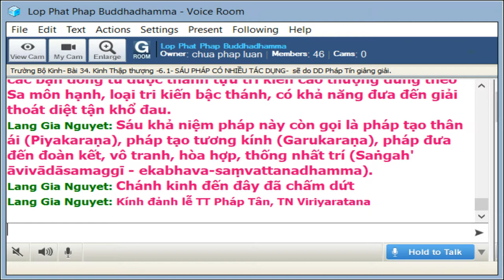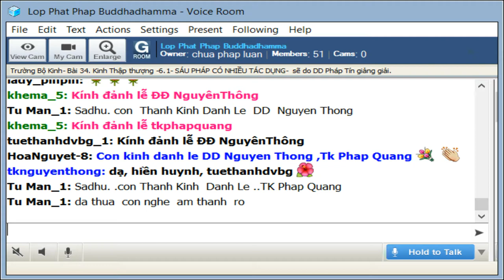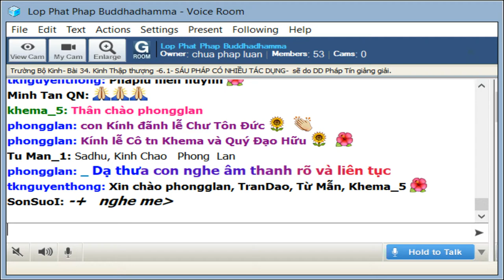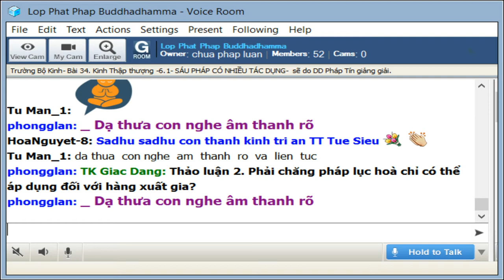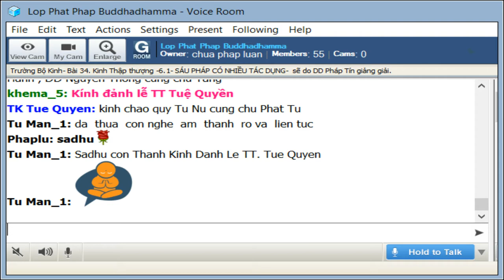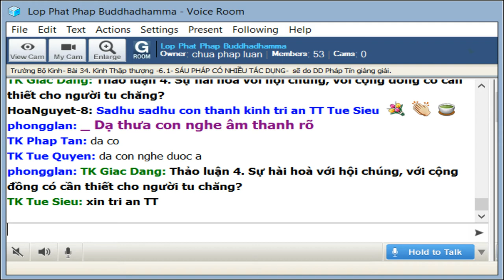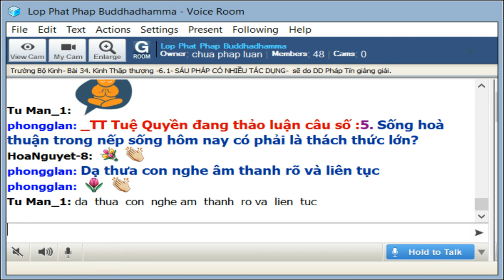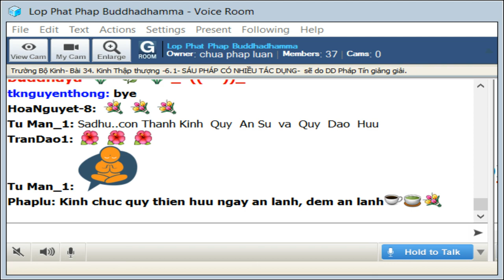16-8-2019 - Trường Bô Kinh-34 Kinh Thập Thượng-Sáu Pháp Có Nhiều Tác Dụng_ĐĐ Pháp Tín & TT Giác Đẳng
Lop Phat Phap Buddhadhamma Thứ Sáu Aug 16-2019.Giáo Trình Trường Bộ Kinh - Dìgha Nikàya Dịch giả: HT Thích Minh Châu.Bài 34. Kinh Thập Thượng (Dasuttara sutta) 6.1_ĐĐ Pháp Tín & TT Giác Đẳng

@@@ SÁU PHÁP CÓ NHIỀU TÁC DỤNG

Có sáu pháp có nhiều tác dụng, có sáu pháp cần phải tu tập, có sáu pháp cần phải biến tri, có sáu pháp cần phải đoạn trừ, có sáu pháp chịu phần tai hại, có sáu pháp đưa đến thù thắng, có sáu pháp rất khó thể nhập, có sáu pháp cần được sanh khởi, có sáu pháp cần được thắng tri, có sáu pháp cần được tác chứng.
katame cha dhammā bahukārā? cha sāraṇīyā dhammā. idhāvuso, bhikkhuno mettaṃ kāyakammaṃ paccupaṭṭhitaṃ hoti sabrahmacārīsu āvi ceva raho ca, ayampi dhammo sāraṇīyo piyakaraṇo garukaraṇo saṅgahāya avivādāya sāmaggiyā ekībhāvāya saṃvattati.
 “puna caparaṃ, āvuso, bhikkhuno mettaṃ vacīkammaṃ ... pe ... ekībhāvāya saṃvattati.
 “puna caparaṃ, āvuso, bhikkhuno mettaṃ manokammaṃ ... pe ... ekībhāvāya saṃvattati.
“puna caparaṃ, āvuso, bhikkhu ye te lābhā dhammikā dhammaladdhā antamaso pattapariyāpannamattampi, tathārūpehi lābhehi appaṭivibhattabhogī hoti sīlavantehi sabrahmacārīhi sādhāraṇabhogī, ayampi dhammo sāraṇīyo ... pe ... ekībhāvāya saṃvattati.
“puna caparaṃ, āvuso, bhikkhu, yāni tāni sīlāni akhaṇḍāni acchiddāni asabalāni akammāsāni bhujissāni viññuppasatthāni aparāmaṭṭhāni samādhisaṃvattanikāni, tathārūpesu sīlesu sīlasāmaññagato viharati sabrahmacārīhi āvi ceva raho ca, ayampi dhammo sāraṇīyo ... pe ... ekībhāvāya saṃvattati.
 “puna caparaṃ, āvuso, bhikkhu yāyaṃ diṭṭhi ariyā niyyānikā niyyāti takkarassa sammā dukkhakkhayāya, tathārūpāya diṭṭhiyā diṭṭhi sāmaññagato viharati sabrahmacārīhi āvi ceva raho ca, ayampi dhammo sāraṇīyo piyakaraṇo garukaraṇo, saṅgahāya avivādāya sāmaggiyā ekībhāvāya saṃvattati. ime cha dhammā bahukārā.
i) Thế nào là sáu pháp có nhiều tác dụng? Sáu hòa kính pháp. Này các Hiền giả, ở đây khi vị Tỷ kheo thành tựu từ thân nghiệp, trước mặt hay sau lưng đối với các vị đồng phạm hạnh, như vậy là một pháp hòa kính, tạo ra từ ái, tạo ra cung kính, đưa đến đoàn kết, không tranh luận, hòa hợp, đồng tâm, ý hợp.
Này các Hiền giả, lại nữa khi vị Tỷ kheo thành tựu từ khẩu nghiệp, trước mặt hay sau lưng đối với các vị đồng phạm hạnh, như vậy là một pháp hòa kính, tạo ra từ ái, tạo ra cung kính, đưa đến đoàn kết, không tranh luận, hòa hợp, đồng tâm, ý hợp.
Này các Hiền giả, lại nữa khi vị Tỷ kheo thành tựu từ ý nghiệp trước mặt hay sau lưng, đối với các vị đồng phạm hạnh, như vậy là một pháp hòa kính, tạo ra từ ái, tạo ra cung kính, đưa đến đoàn kết, không tranh luận, hòa hợp, đồng tâm, ý hợp.
Này các Hiền giả, lại nữa, vị Tỷ kheo, đối với các đồ vật được cúng dường một cách hợp pháp cho đến đồ vật nhận trong bình bát, đều đem chia đồng đều giữa các vị Tỷ kheo có giới hạnh, như vậy là một pháp hòa kính, tạo ra từ ái, tạo ra cung kính, đưa đến đoàn kết, không tranh luận, hòa hợp, đồng tâm, ý hợp.
Này các Hiền giả, lại nữa, vị Tỷ kheo, khi những giới luật của vị này không bị phá hoại, không vi phạm, được kiên trì tuân hành, không có tỳ vết, làm con người được giải thoát, được người trí tán thán, không uế tạp, hướng đến thiền định, vị Tỷ kheo ấy giữ giới hạnh Sa môn như vậy, sống trước mặt hay sau lưng với các vị đồng phạm hạnh như vậy là một pháp hòa kính, tạo ra từ ái, tạo ra cung kính, đưa đến đoàn kết, không tranh luận, hòa hợp, đồng tâm, ý hợp.
Này các Hiền giả, lại nữa, vị Tỷ kheo sống đời sống được Chánh kiến hướng dẫn, chơn chánh, đoạn diệt khổ đau, vị ấy sống thành tựu với Chánh kiến như vậy, sống với các vị đồng phạm hạnh, trước mặt hay sau lưng, như vậy là một pháp hòa kính, tạo ra từ ái, tạo ra cung kính, đưa đến đoàn kết, trong tranh luận, hòa hợp, đồng tâm, ý hợp.

Ðó là sáu pháp có nhiều tác dụng.

Chú thích sau đây trích từ KHO TÀNG PHÁP HỌC, pháp sư Giác Giới biên soạn:

[338] Sáu pháp đa tác dụng (Bahukārā dhammā):
Đây là sáu khả niệm pháp (Sāraṇīyadhamma) cũng gọi là pháp hòa kính, pháp thương tưởng, pháp tạo hòa hợp:
1. Thân nghiệp từ (Mettākāyakamma), sống hành động đối với các bạn đồng phạm hạnh, an trú với tâm từ không hận không sân, dù trước mặt hay sau lưng.
2. Khẩu nghiệp từ (Mettāvacīkamma), có lời nói đối với các bạn đồng phạm hạnh, an trú với tâm từ không hận không sân, dù trước mặt hay sau lưng.
3. Ý nghiệp từ (Mettāmanokamma), có ý nghĩ đối với các bạn đồng phạm hạnh, an trú với tâm từ không hận không sân, dù trước mặt hay sau lưng.
4. Cộng hưởng lợi lộc (Sādhāraṇabhogī), khi có những lợi lộc phát sanh hợp pháp, dù ít hay nhiều, cũng chia sớt cho các bạn đồng phạm hạnh cùng hưởng.
5. Có giới Sa-môn (Sīlasāmaññatā), sống với các bạn đồng tu được thành tựu giới cao thượng đúng theo Sa-môn hạnh, có giới không bị lấm nhơ bể vụn .